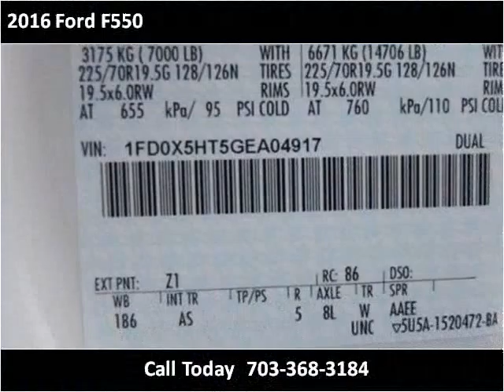2016 Ford F550 New Cars Manassas VA